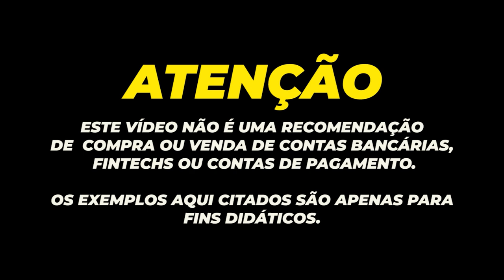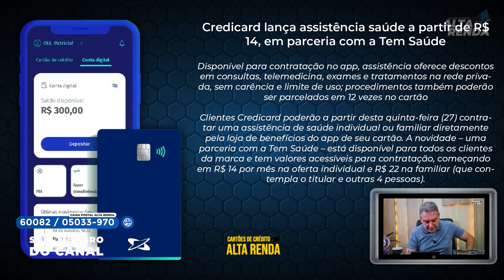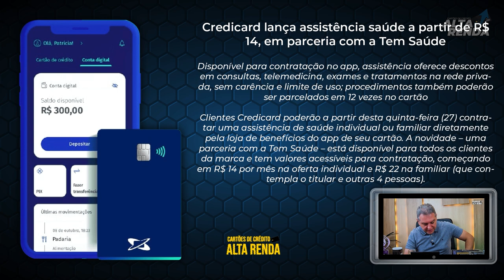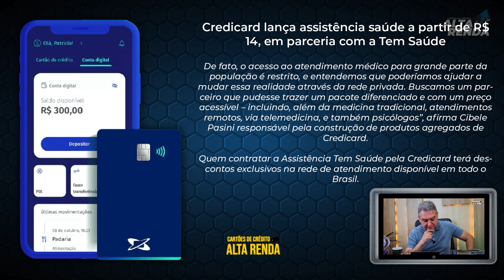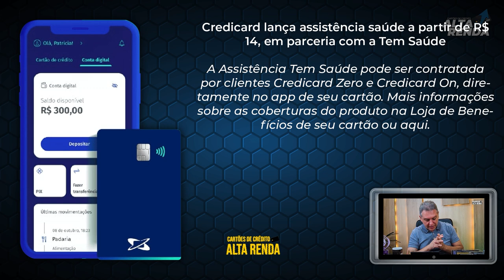💳CREDICARD ON E CREDICARD ZERO| lança assistência saúde a partir de 14, em parceria com a Tem Saúde